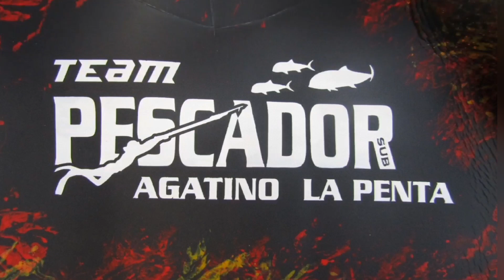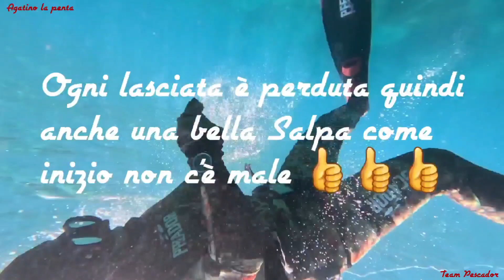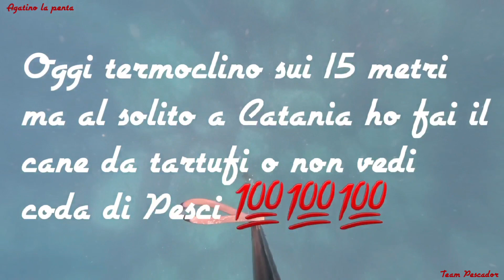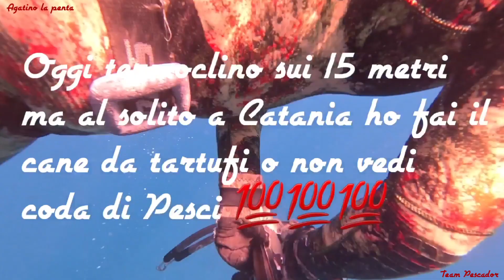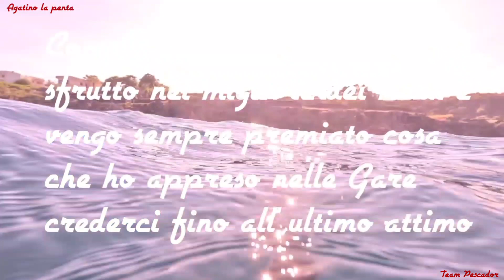Pesca sub Catania e anche Luglio e andato con una bella Pescata e un bel Dotto agli ultimi tuffi 💯💯💯